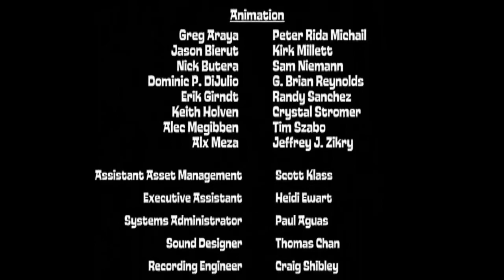Elefun And Friends Volcano Part 3